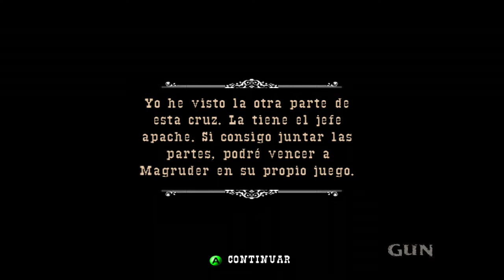Gun #6 Esto va por Jenny! (Colton VS Hollister y Reed) ^^